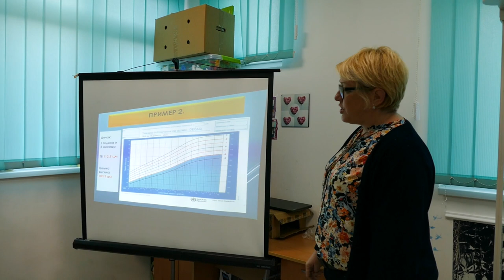ПУ Слава Ковић у пројекту „Значај праћења линеарног раста деце“